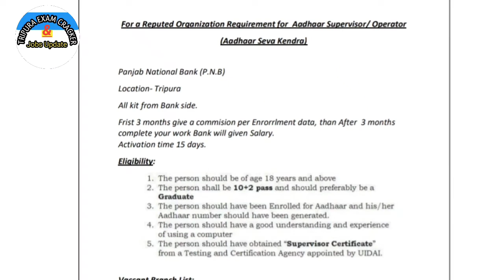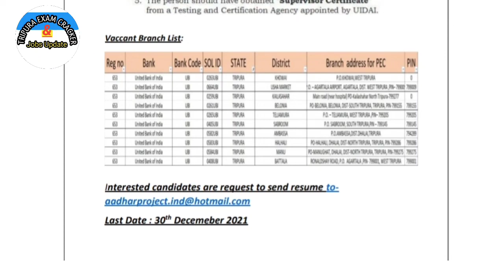Punjab National Bank এ লোক নিয়োগ করা হচ্ছে